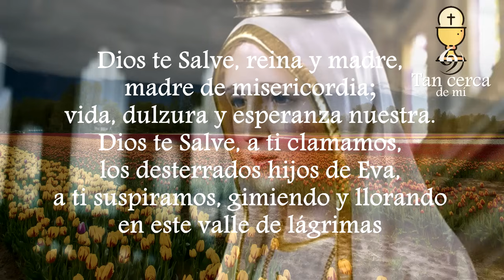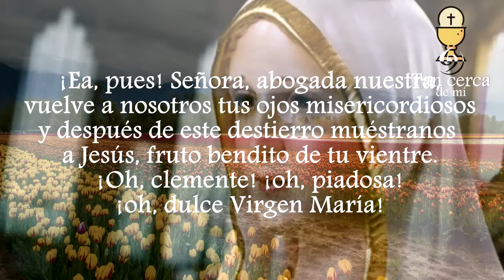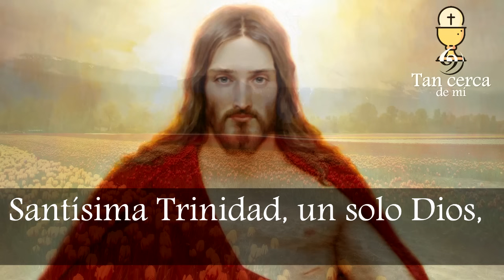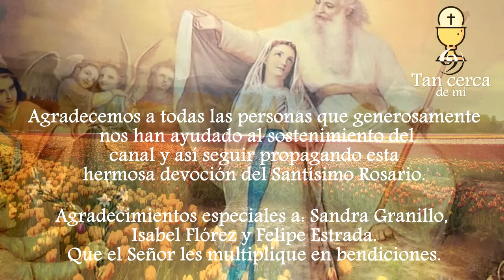ROSARIO Padre PIO de PIETRELCINA- MARTES y VIERNES (Misterios DOLOROSOS) como lo rezaba SAN PÍO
Santo ROSARIO meditado como lo rezaba el PADRE PÍO DE PIETRELCINA- Misterios DOLOROSOS

El Padre Pío tenía una especial devoción al Santísimo Rosario y a la Virgen María en su advocación de Fátima, de quien recibió varias gracias. Siempre tenía un rosario en su mano o en el brazo como un arma contra toda clase de enemigos. Sus palabras antes de morir fueron "Amen a la Virgen y háganla amar, recen siempre el rosario"

¿Quieres ayudarnos a evangelizar?
Puedes hacerlo de varias formas:
3. Si puedes y deseas realizar una donación, la cual nos ayudará a seguir mejorando nuestro contenido y poder seguir creciendo en esta misión de la fe. Puedes hacerlo aquí ⬇️

¡Que el Señor te multiplique en bendiciones! 🙏